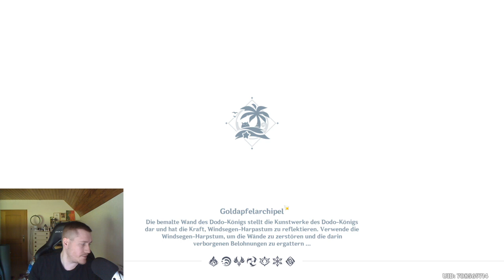Wasserstandrätsel/Klangrätsel gelöst - Ruinen-Insel - Goldapfelarchipel - Genshin Impact 1.6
Weil so viele die Lösung wollten, habe ich das Erkunden dieser Insel mal nach hinten geschoben und kurzer Hand das Rätsel für euch gelöst. Die Markierungen zwischen den 5 Bergen auf den Säulen stellen die Reihenfolge da, in denen die Schalter dort unten betätigt werden müssen. Zudem gibt es unter dem Teleporter eine Höhle, die erst nach einem Spiel Ping Pong zugänglich ist. In dieser Höhle gibt es ein Bild, welches euch die Wasserstände für die einzelnen Becken erklärt. Nun stellt ihr erst den Wasserstand für die einzelnen Becken der Reihe nach ein und betätigt danach die Schalter in der richtigen Reihenfolge. Ein Wasserbecken muss mithilfe eines daneben stehenden Wasserbrockens gefüllt werden (einfach zerstören) und ein anderes hat ein Wasserbecken darüber, welches durch einen zerstörbaren Stein blockiert wird. Hier füllt ihr es mit Hilfe des Wasserfall Effekts! Als Belohnung bekommt ihr 2 wertvolle und eine luxuriöse Truhe.

Zeitstempel:
0:00 Einleitung
0:30 Reihenfolge zum Aktivieren der Töne an den Säulen am Strand
1:55 Höhle mit Bild zu den Wasserständen
2:45 1. Wasserstand Mittlere Insel 1
3:05 2. Wasserstand Insel links unten 3
3:40 3. Wasserstand Insel links oben 2
5:00 4. Wasserstand rechts oben 1
5:50 5. Wasserstand rechts unten 2
6:30 6. Aktivieren am Strand